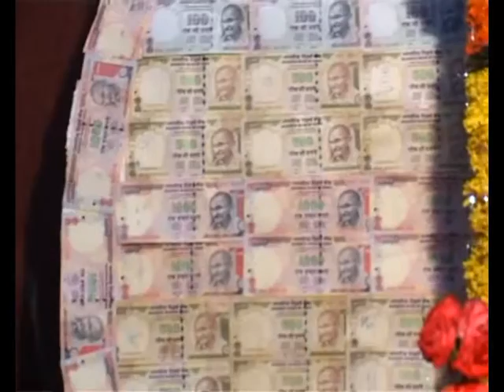Rs 500 and Rs 1000 notes || one crore cash decorated a deity of the Goddess